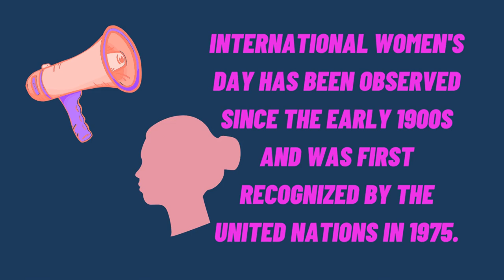International Women's Day 2023 EmbraceEquity.